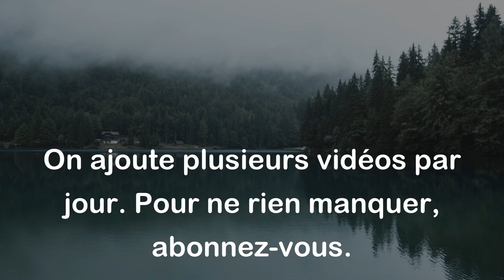Le présent est l'enclume où se fait l'avenir. - Victor Hugo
Cette citation de Victor Hugo signifie que les choix et les actions que nous faisons dans le présent vont forger notre avenir. Ce que nous faisons ou ne faisons pas maintenant aura un impact sur ce qui se passera dans le futur. En d'autres termes, l'avenir dépend de notre comportement et de nos décisions actuelles.